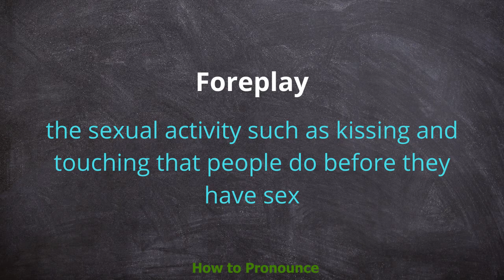How to pronounce Foreplay | Meaning of Foreplay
Video shows what Foreplay means And Foreplay pronunciation. How to pronounce.